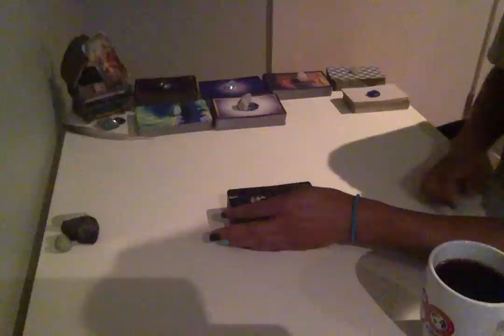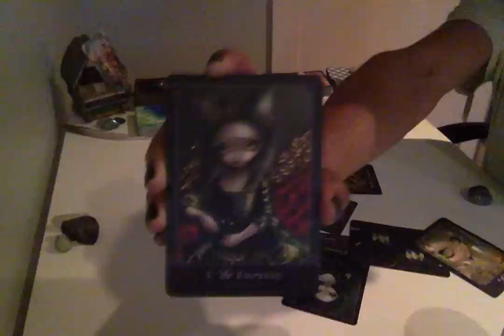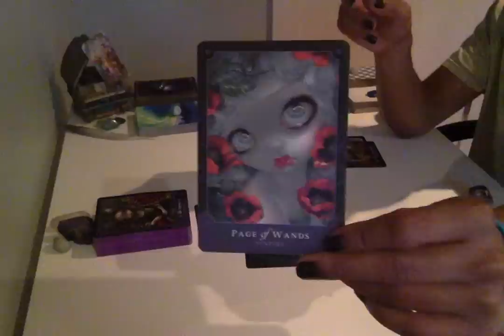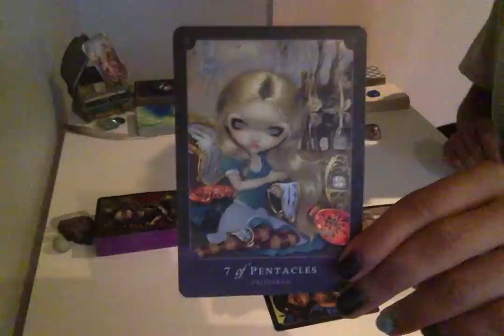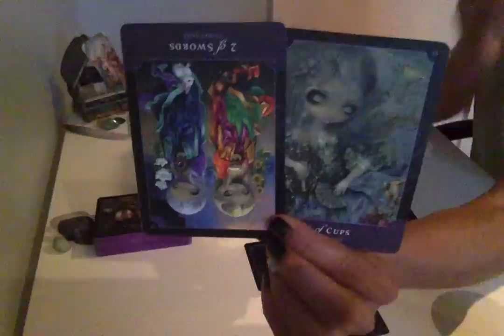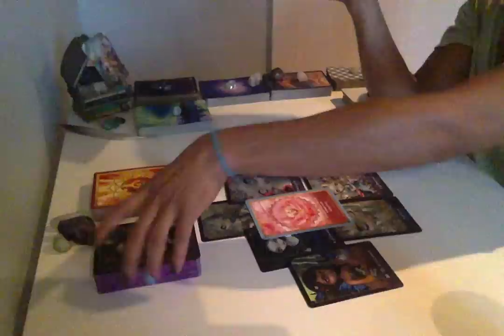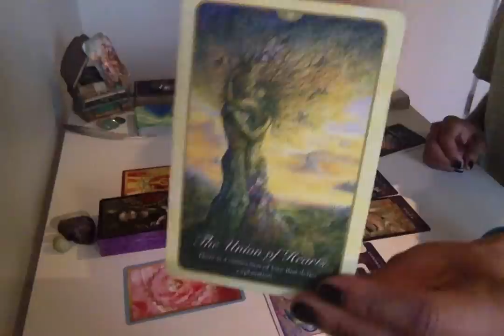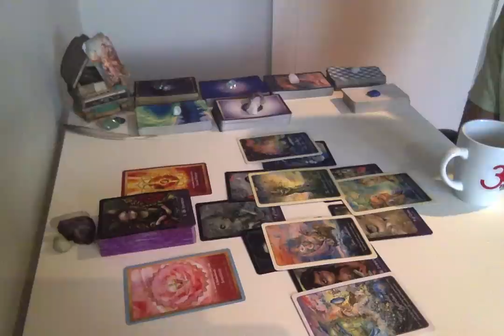Morning Coffee - * When Clarity Sets In * - 10/16/18 DailyReading